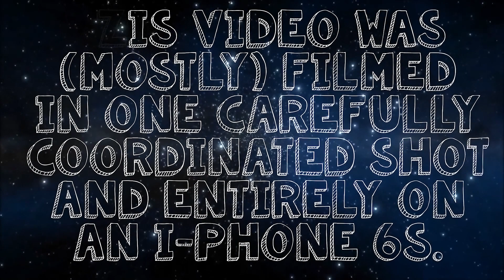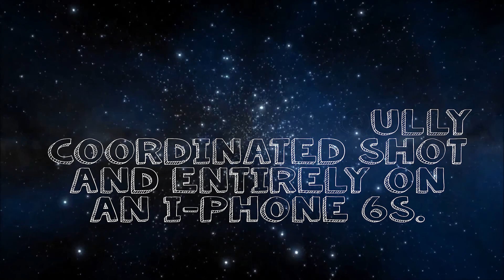The Bar Stool Preachers - Sleep No More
The Bar Stool Preachers latest video 'Sleep No More' from our critically acclaimed debut album, Blatant Propaganda.

First in a series of new videos in cahoots with Cormac Thomson & Puzzle Dynamics.

A big shout out to everyone involved! was a mission but we got there.

"This is an impressive debut album from a band that doesn’t just talk the talk, The Bar stool Preachers are a band that walks the walk with a confident swagger. They have been involved in positive action and regularly support charities, both in their local area and internationally, this activity marks them out as a band that are true to their roots and beliefs."

"Their debut album, Blatant Propaganda, is a rambunctious tour de force that'll have you slurring along from the rafters until closing time." - 9/10

"Terms like “watershed moment” leap to mind in order to characterize it, but whether even those actually do the album justice is questionable; suffice it to say that Blatant Propaganda feels like it marks the beginning of a journey for Bar Stool Preachers, which may find them reaching the top of the twenty-first century rock pile. Believe it reader – Blatant Propaganda is no bullshit."

Buy your copy of Blatant Propaganda here: